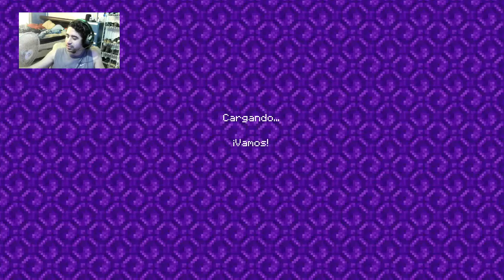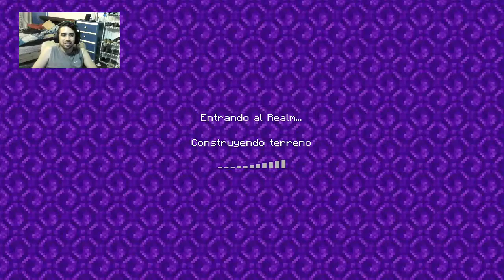El gran final-Epicraft cap FINAL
Despues de una larga travesia llegamos al final de una serie de aventuras y desmadres espero la hayan disfrutado.